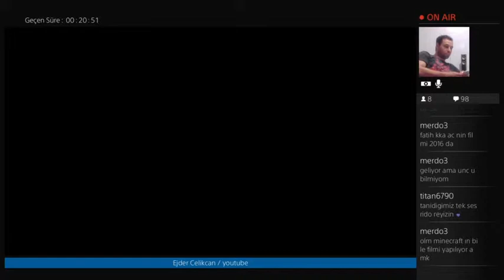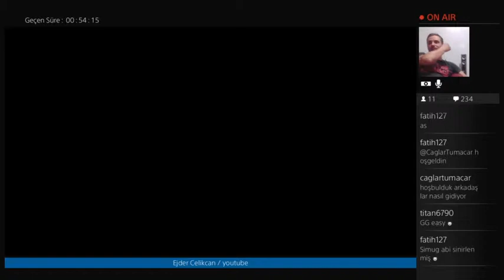YİNE BURDAYIM, HYPER GAMES (TR/ENG/RU) Online TLOU PS4 by Ejder.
online team battle.
Nice shoot and kill.
Advantage game by Ejder.